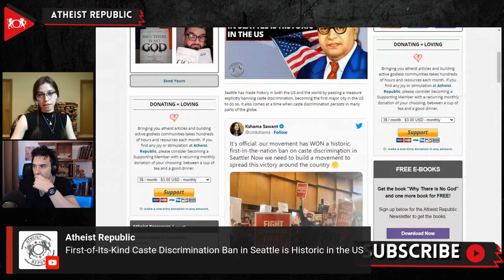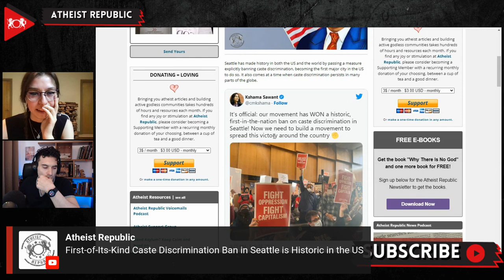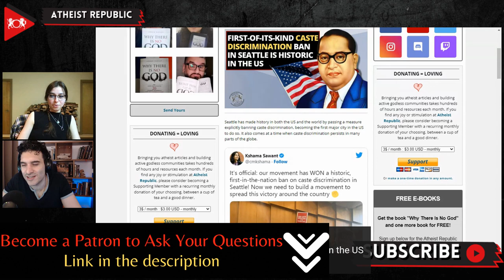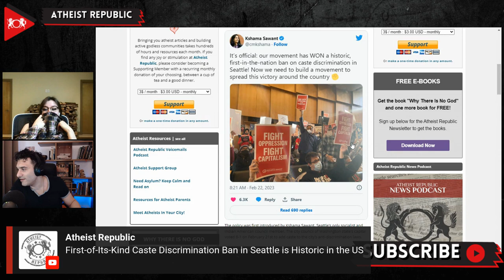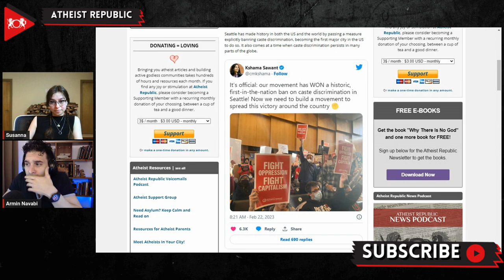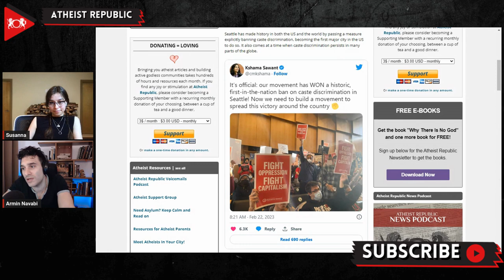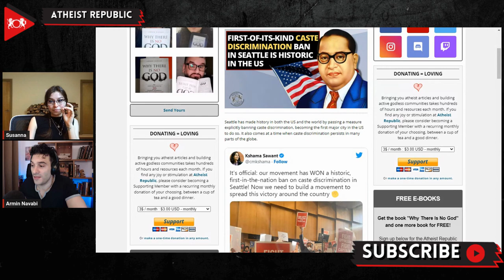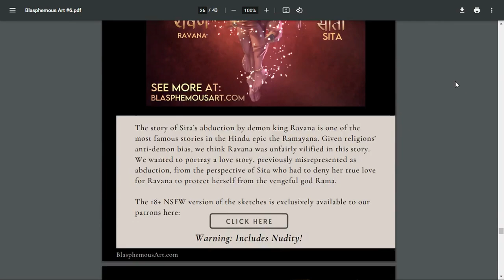First-of-Its-Kind Caste Discrimination Ban In Seattle Is Historic In The US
Seattle has become the city in the United States to explicitly ban caste discrimination. The legislation was introduced by Kshama Sawant, Seattle’s only socialist and Indian American council member. The new policy will ban discrimination based on caste in employment, public housing, and education. Under the law, anyone who experienced discrimination based on caste can file a case against those who discriminated against them. The Seattle Office for Civil Rights will enforce the law and handle complaints related to caste discrimination. The measure applies to all forms of caste discrimination, crossing religious and national boundaries. Several activists and human rights groups cheered when the Seattle City Council unanimously passed the new measure. However, not everyone was convinced that the policy was necessary. Among them was Sara Nelson of the Democratic Party, who warned that the measure could hurt South Asians and generate more discrimination against them. She also described the new ordinance as “a reckless, harmful solution to a problem for which we have no data or research.”